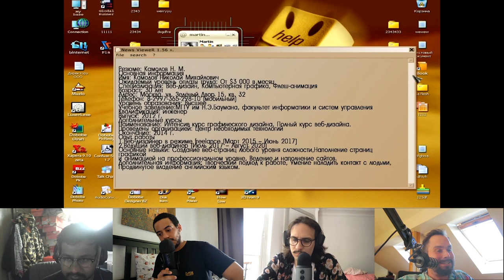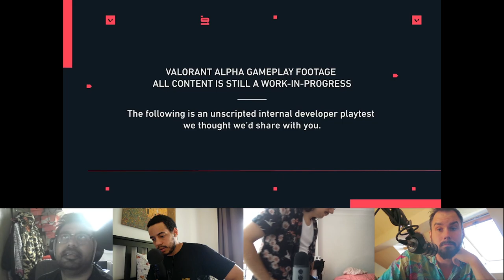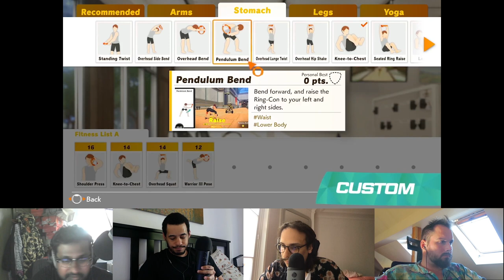PODCAST #29 | BLOOD, SWEAT & TERAFLOPS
Épisode d'été un peu fourre-tout regroupant l'équipe au grand complet (oui oui même Pazou!).

Téo a (encore) joué à un FPS de l'est obscur. (The Hunt)
Pazou, dans sa plus grand tradition de Gaaaamerz eSport, nous parle de Valorant.
Guillaume s'est essayé à Ghost of Tsushima.
Et Ken nous confie son amour pour Arrest of a Stone Buddha.

On enchaine sur un gros segment The Last of Us: Part II, puis on accélère sur Ring Find Adventure pour finir sur un truc léger puisqu'on analyse la communication des constructeurs sur la next-gen.
Bref, un programme qui reste un peu sur l'estomac.